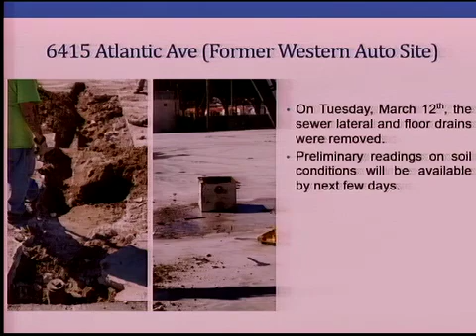Corona Ave Elementary Robotics Recognition at Bell City Hall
City of Bell Council Meeting on March 13, 2019

Our Students at Corona Ave Elementary were recognized for their first year accomplishments including qualifying for the World VEX IQ Robotics Championship in Louisville, Kentucky.  We hope you enjoy this video and invite you to support us in fundraising for their trip.